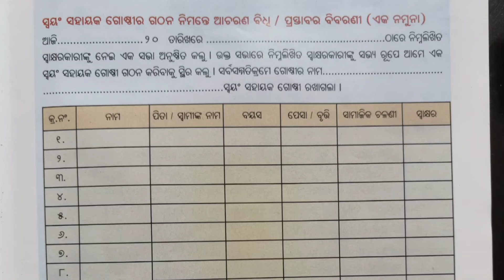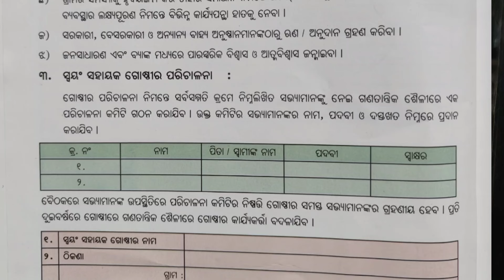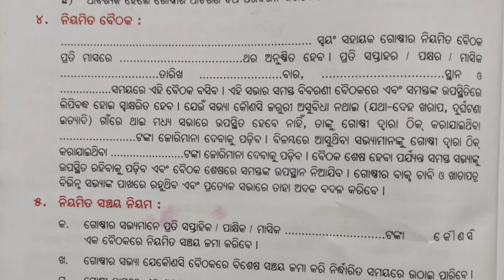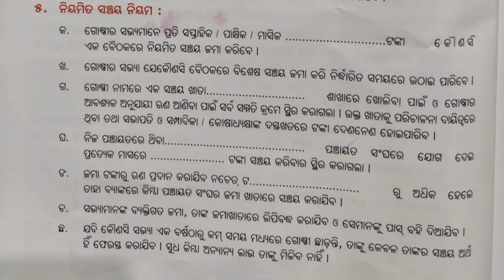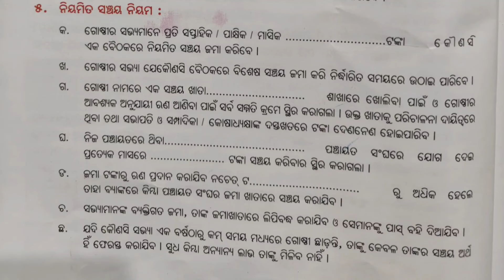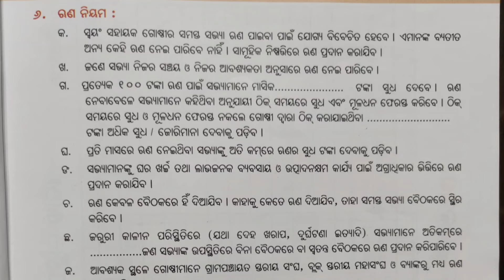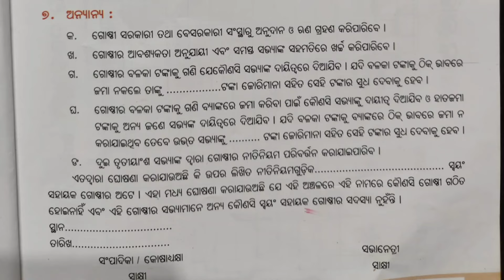Every SHG Must Follow this / SHG 1st Resolution